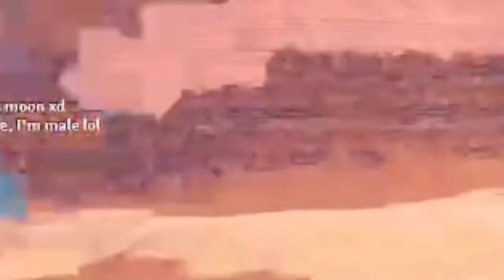Banana’s funniest moments of 2023 ( it’s not funny)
I didnt laugh at them